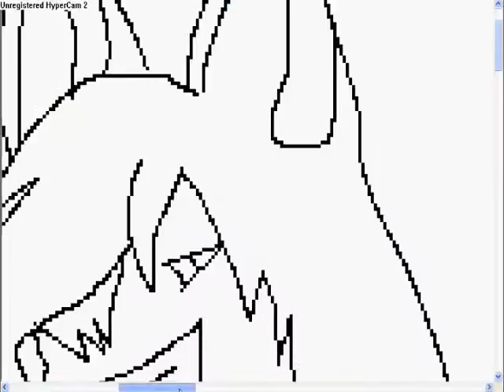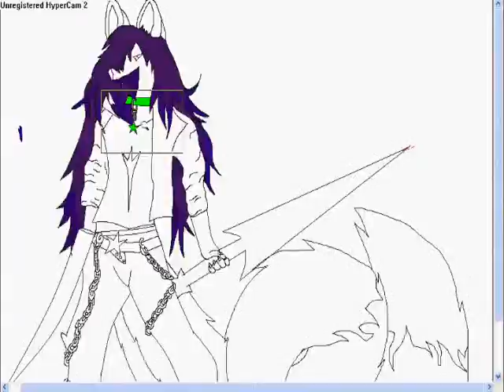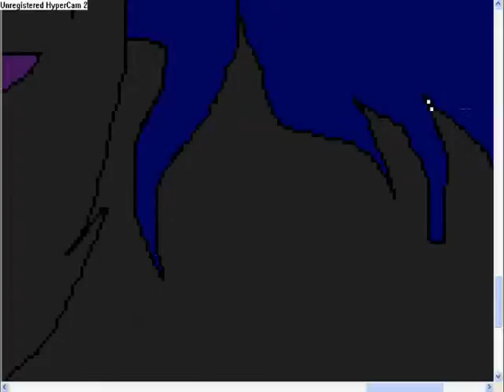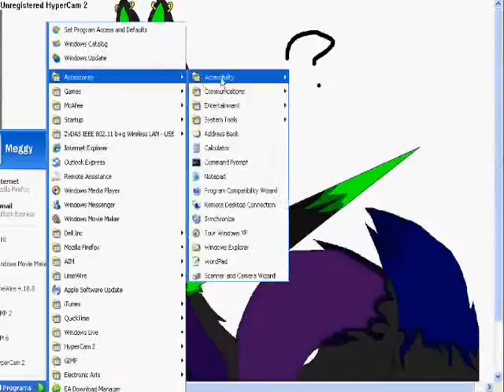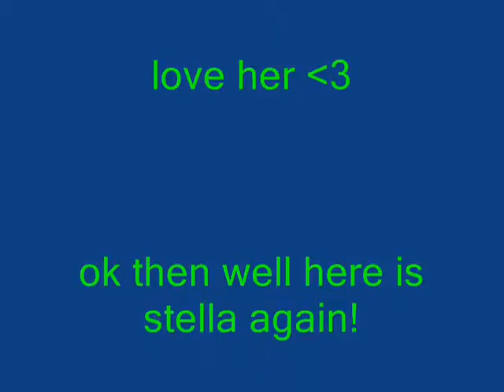speed painting stella and having a chat! Ending is A Fail!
omg this took so long to draw stella im having a chat with my bestie cynthia!